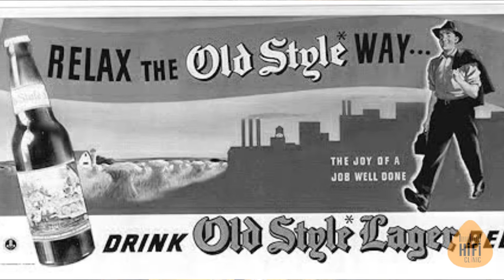90's Chicago Music - William Patrick Turka - HiFi Clinic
All the best in Chicago's music scene from the 80's to the mid-2010's from our underground music legend, William Patrick Turka.  We discuss his historic music life and all the great Chicago memories of:
Metro
Prince
Macy Gray
Common
Amy Grant
Robert Plant
Veruca Salt
Urge Overkill
Smashing Pumpkins
Tower Records
Siamese Dream
Spin Records
Corgan
Iha
Chamberlain
D’arcy
Uncle Tupelo
Wilco
Summer Teeth
Yankee Hotel Foxtrot
Being There
Aerosmith
Gear Daddies
Numero Group
Club Lucky
Alejandro Escadeva
Bloodshot Records
Chicago House Music
The Mekons
Elliott Hogan
Just in towns earl
Devil in a woodpile
The Hideout
Linda Loveless
Liz Phair
MIke Ditka
Exile in Guyville
Lounge Ax
Balena
Madame Zuzu’s